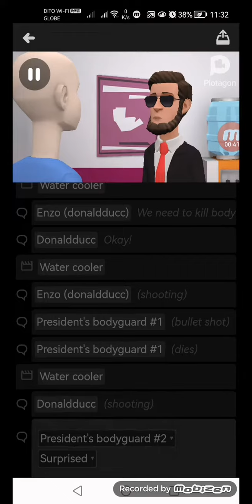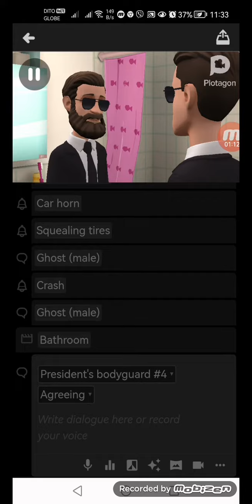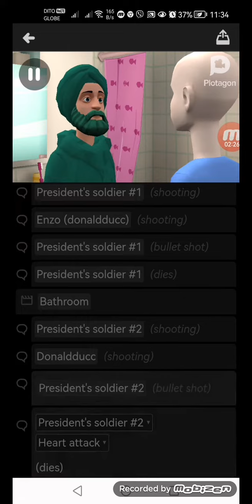Classic caillou joins evil villains corp/his infantrymen are killed/grounded